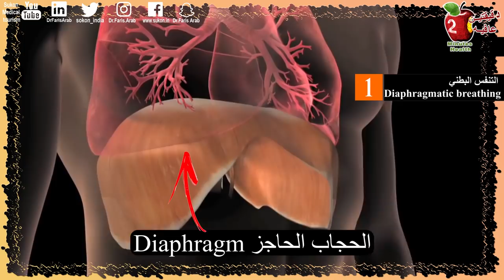تمارين التنفس لتقويه الرئتين, احمي نفسك من كوفيد١٩ الفيروس الرئوي.اختبر قوه رئتيك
التنفس هو ضرورة الحياة ونحن نتنفس بدون عناء التفكير. ولكن هل تعلم بانه يوجد نوعين من أنماط التنفس:
النمط الاول هو التنفس البطني والعضلة المسؤولة عنه هو عضله الحجاب الحاجز اما النمط الثاني فهو التنفس الصدري. تمارين تقوية وتحسين التنفس العميق تقوي هذين النمطين معا وبذلك بامكانك ان  تحمي رئتيك من كوفيد١٩ الفيروس الرئوي. في هذه الحلقه تعلم أسهل واقوى تمارين التنفس